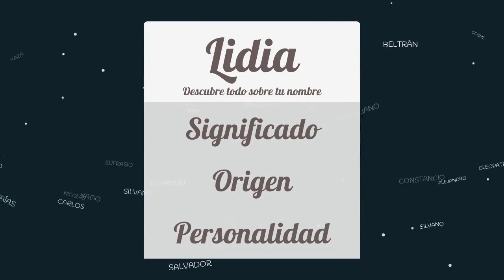Significado de Lidia, nombre Español para tu bebe niño o niña (origen y personalidad)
Descubre el significado del nombre (Español) Lidia y el origen de su procedencia. En la fuente original podras descubrir la personalidad y algunos datos curiosos del nombre para tu bebe.